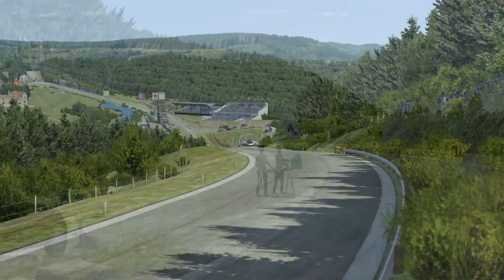F-Zero Blue Falcon vs Cosmic Motors Galaxion 2033 vs RedBull X2010-R at Old Spa